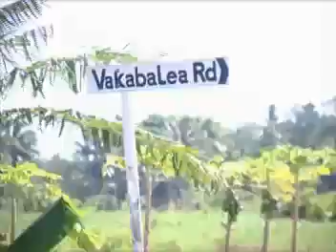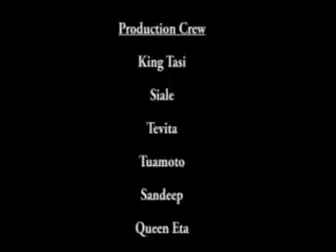Mera ghoda hamara ghoda (my horse is our horse)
Group video during the video training for M&E strengthening workshop Feb 2008